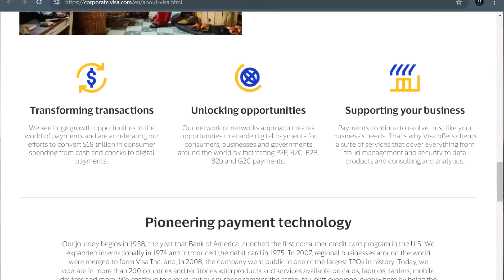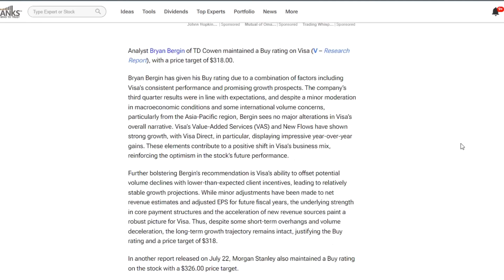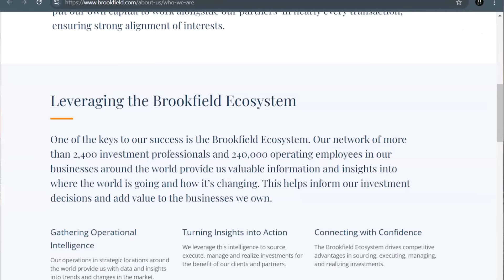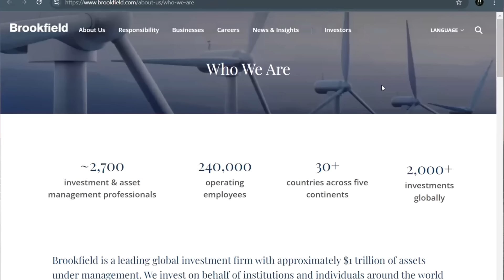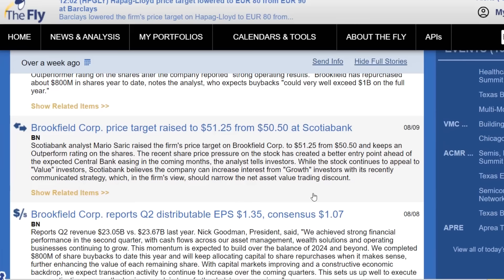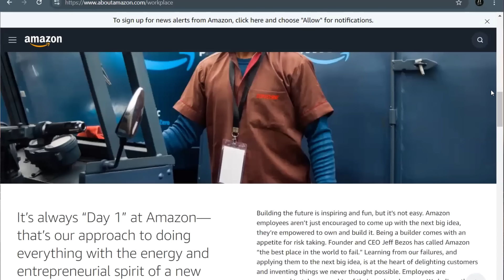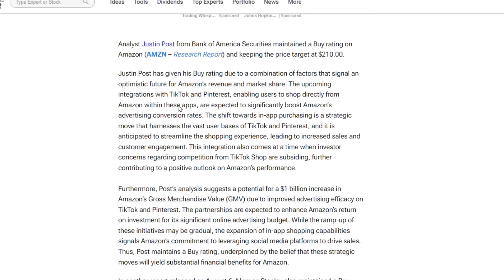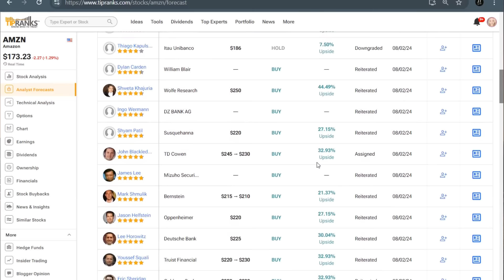3 Stocks to BUY and HOLD Forever!! 'Strong Buy' Stocks for Long-Term Growth!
Today we are looking at three 'Strong Buy' stocks that investors may want to Buy and Hold Forever!!

00:00 Intro
01:05 V
03:23 BN
05:56 AMZN

Stocks:
Visa (V)
Brookfield Corp (BN)
Amazon (AMZN)